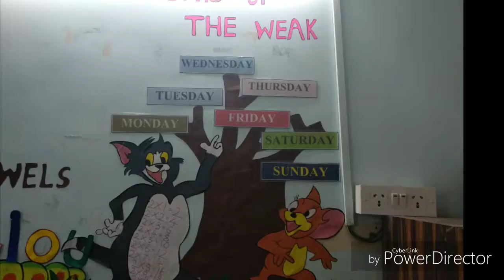Tikka Biryani recipe | restaurant style tikka Biryani